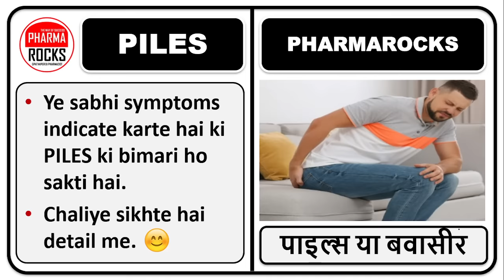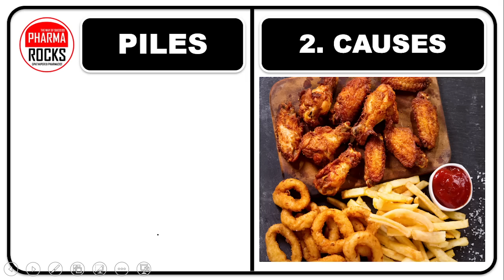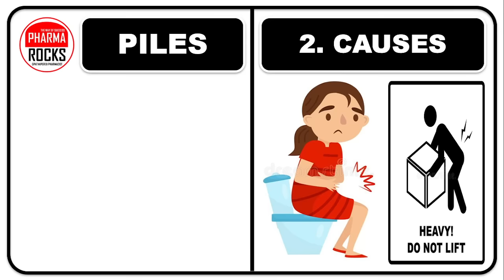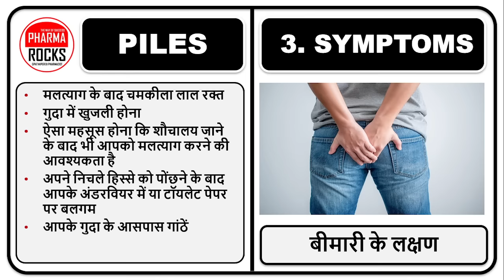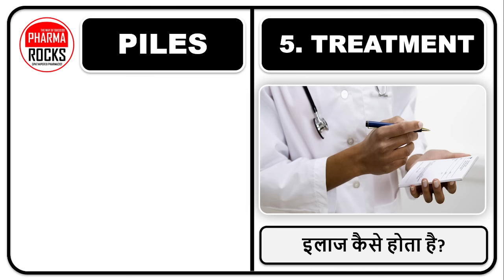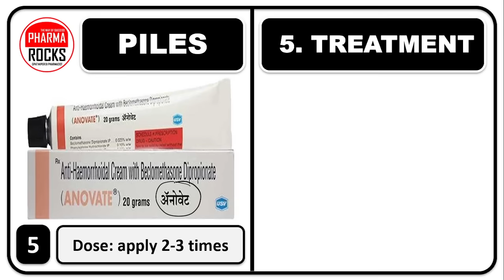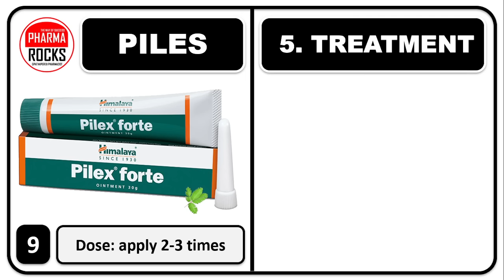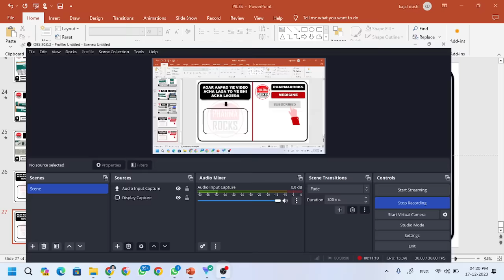सिर्फ 2 दिनों में बवासीर से राहत मिलेगी, बवासीर के मस्से सुखाने की दवाइयां,पाइल्स के मस्से को सुखाएं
बवासीर (Piles) को जड़ से खत्म करें,
सफल इलाज,
पुरानी बवासीर,
खूनी बवासीर,
पाइल्स की समस्या से छुटकारा,
खुनी मस्सा की दवा,
Piles treatment at home,
2 महीने में PILES से छुटकारा,
piles ka ilaj,
piles ki davaiya,
bawasir ka ilaj,
बवासीर को तुरंत कैसे ठीक करें?,
बवासीर की शुरुआत में क्या होता है?,
पाइल्स के मस्से को कैसे सुखाएं?,